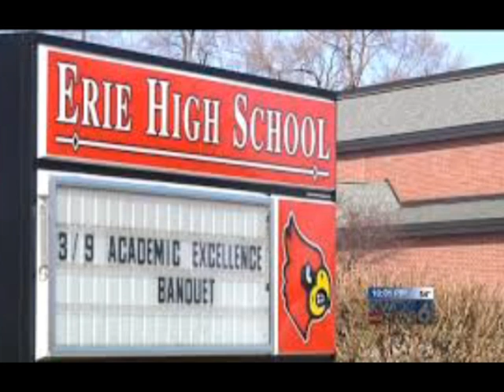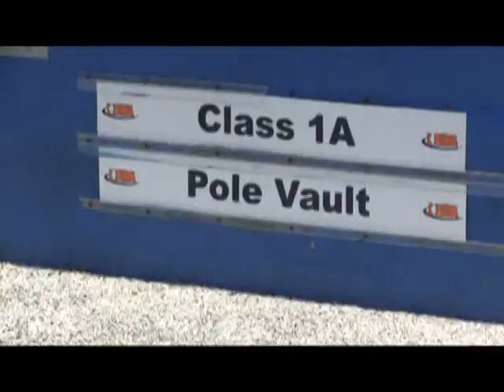Kyle Kruthoff Wins 1A Pole Vault